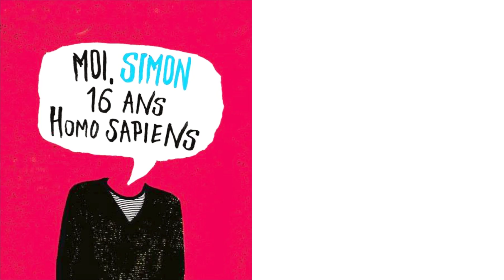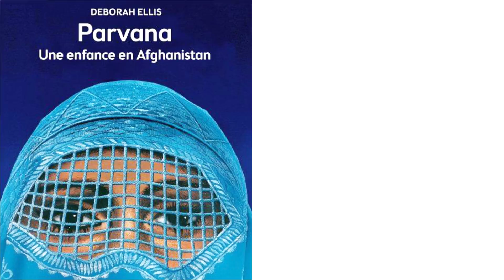5 livres adaptés au cinéma en juin 2018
Pour ce mois de juin, nous vous proposons une nouvelle vidéo de  cinq films adaptés de romans sur le grand écran.

Du Cercle littéraire des amateurs d'épluchures de patates à Parvana : Une enfance en Afghanistan, découvrez les livres, leurs auteurs et les bandes annonces des adaptations au cinéma !